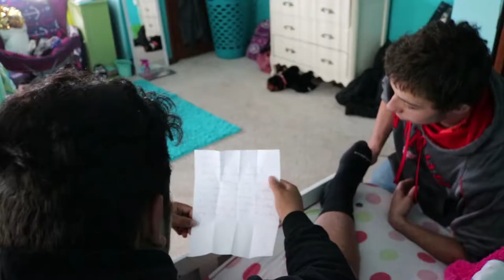Frankenstein Project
Frankenstein Project (Chapters 5-9) - Shepherd High School

Cast
Gegek Pamp as Victor
Jacob Spickerman as The Monster
Nick Johnson as Henry
Sara Lehnen as Justine
Forrest Koons as Willam
Race Matties as The Executioner
TJ Baker as a Villager